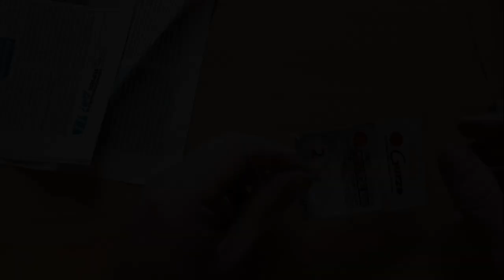Безмотылка Чёртик для зимней рыбалки. Самый лучший вариант изготовления!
Всем привет! Наверное ни для кого не открою секрет, что одна из наиболее эффективных безмотылок- это "Чёртик"! В этом видео я вам покажу свой вариант их изготовления. Всё очень просто и без лишних заморочек! Надеюсь, что это видео вам будет полезным и всем рыбакам Н.Х.Н.Ч!